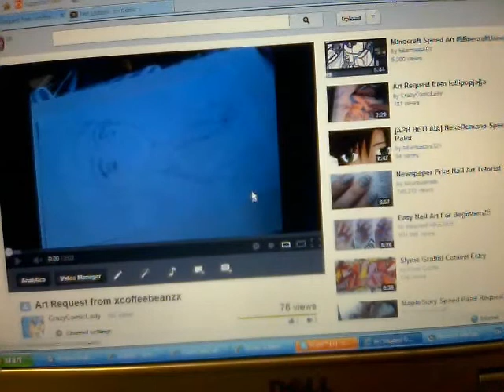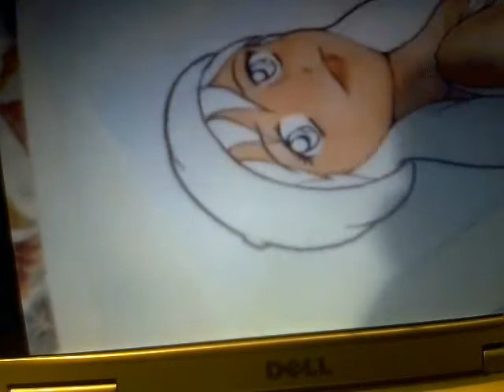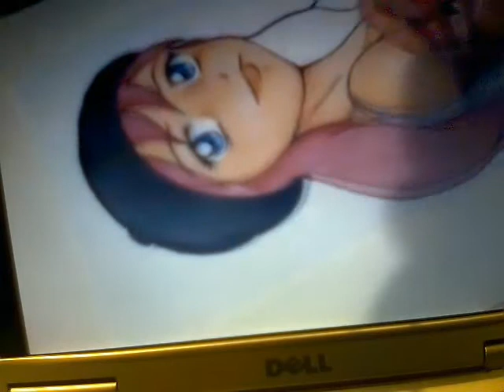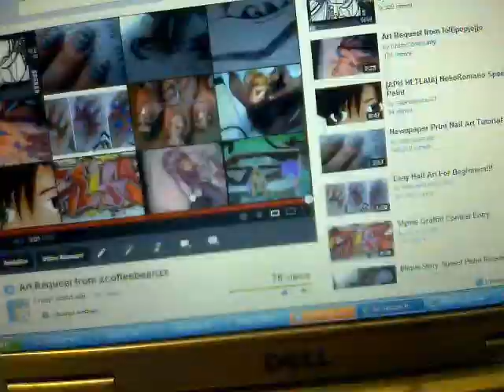Artist Of The Month! {May 2013} - ???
stupidest video ever ^_^ plus i really didn't think this would actually record because i was using the broken camera lol. sorry about the shitty angle going on. anywho, checkout my fellow Skype artists on youtube at the links below, their the ones to blame for this ^_^

and here is the actual speed paint video that i was showing but in better quality:

(this video was blocked in Japan because of the music)